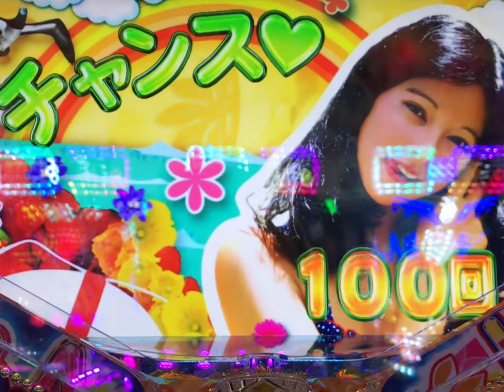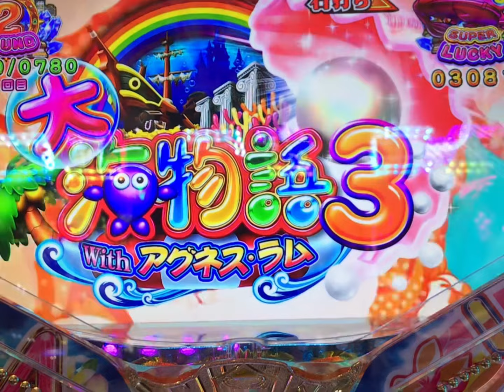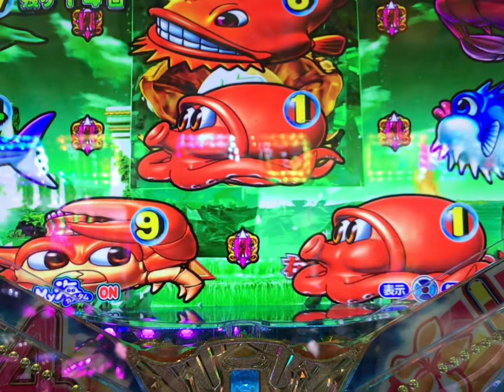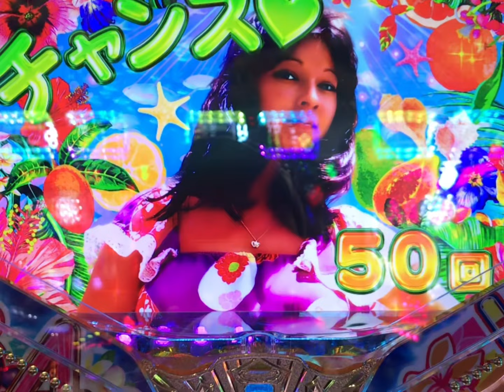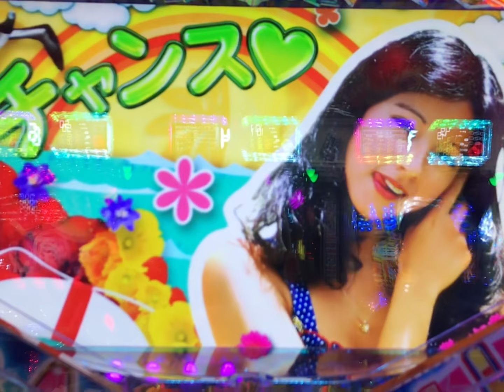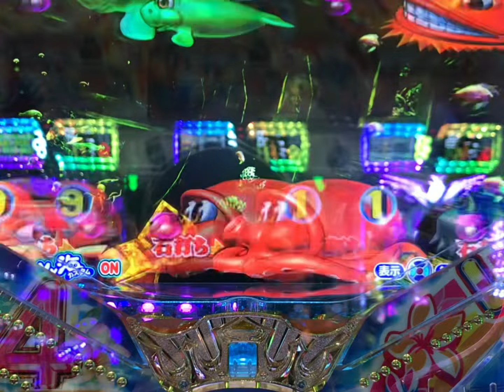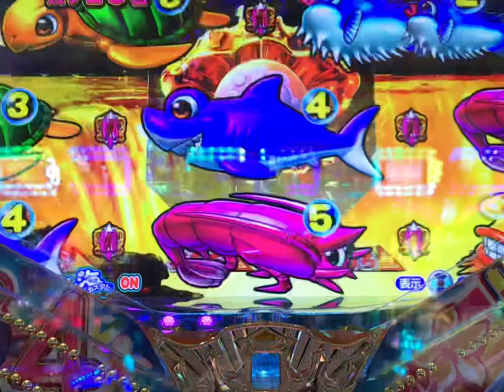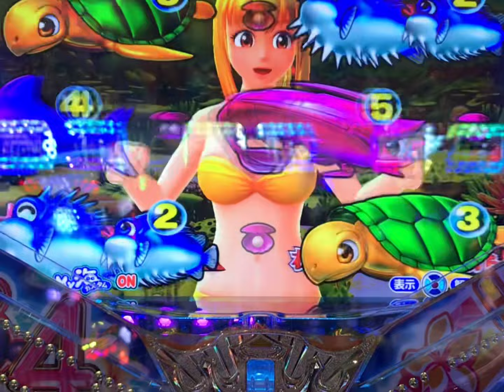〜PA大海物語4スペシャルWithアグネス・ラム99Ver。FULL ZOOM~Pachinko games ~ JAPAN 2022 🇧🇷in🇯🇵